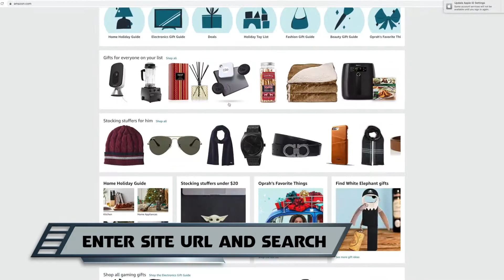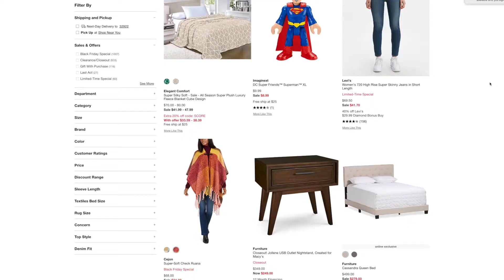2020 Online Shopping Tips